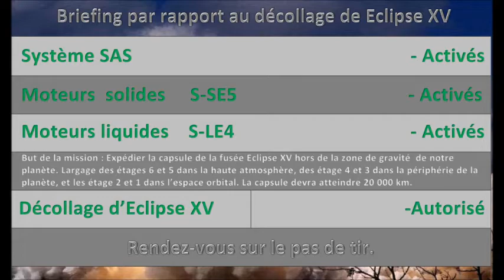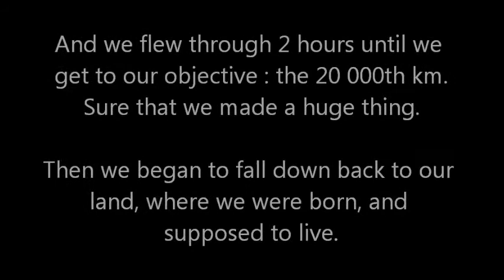Eclipse XV Flight - Sporemania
Flight of Grox Systems' Eclipse XV !

Song 1 : Won't get Fooled Again (The Who)
Song 2 : Winterwind (Waterflame)